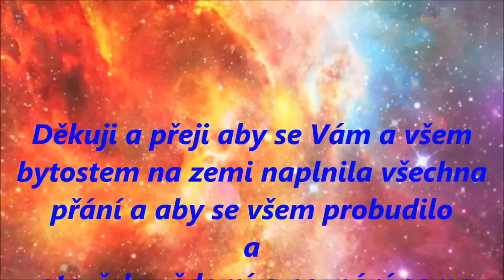Nejkrásnější dar duše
Příjemný hlas M.Moravce
Vás posune vesmírem  dál v dnešní době věnujte tyto chvilky samy sobě a at se vám otevře vedomí uvedomiti sama sobe, kdo jsme a kam směrujeme